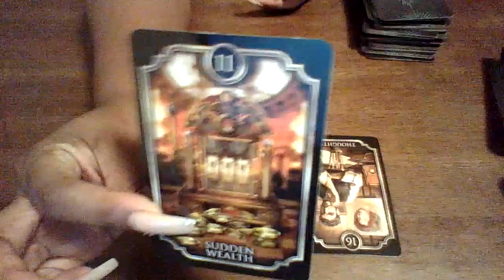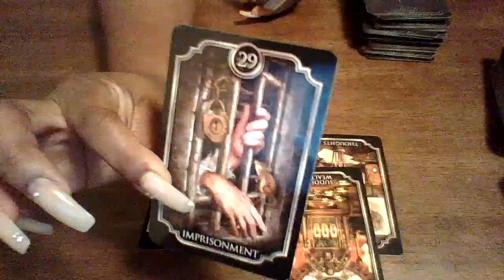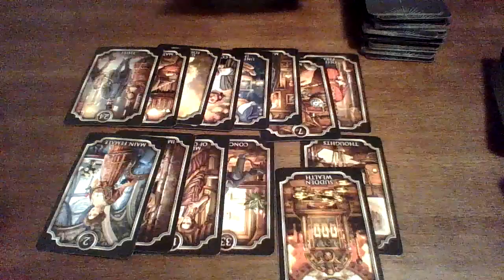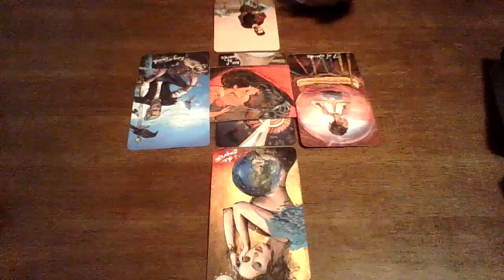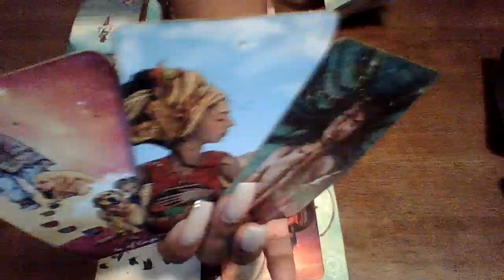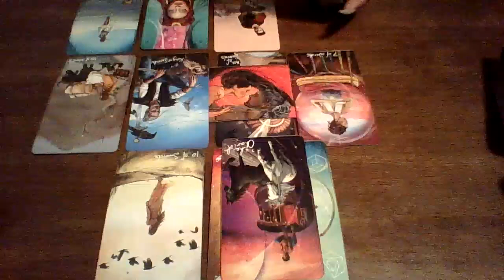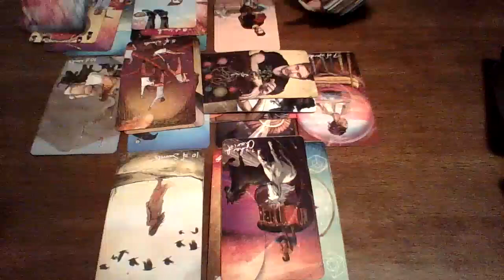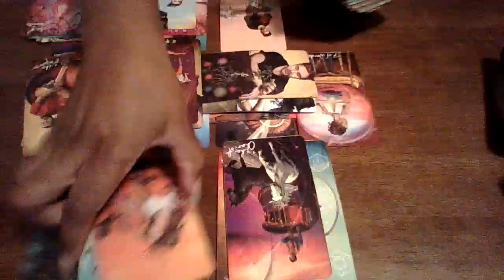You Have A Collect Phone Call From....Jail Calls & Pissed Bc They Have To Go To Court With No Money